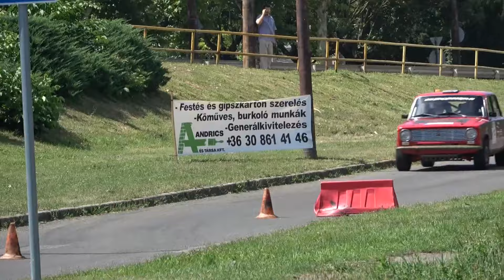Kiss Balázs / Lada 2101 / Huniolift Szlalom verseny 2024. - TheLepoldMedia